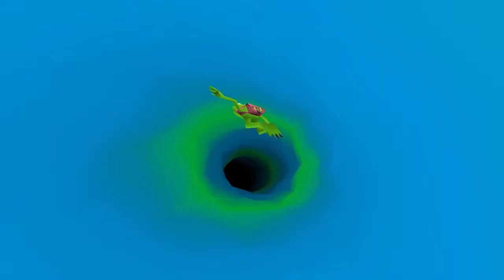Let's Play MUPPET MONSTER ADVENTURE (German / Blind / PS1 / 100 %) | Folge 4 - Poker Faces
Let's Play MUPPET MONSTER ADVENTURE (German / Blind / PS1 / 100 %) | Folge 4 - Poker Faces - Willkommen zu meinem faszinierenden Let's Play von "MUPPET MONSTER ADVENTURE"! Begleite mich auf diesem farbenfrohen Abenteuer durch die Welt der Muppets – und das alles auf Deutsch! Tauche ein in eine einzigartige Mischung aus Humor, Rätseln und Action, während ich das Spiel auf der PlayStation 1 durchspiele und versuche, es zu 100% abzuschließen.

🐸 Gameplay auf Deutsch: Erlebe den Spaß und die Komik der Muppets in meiner Muttersprache, während ich durch die bunten Level dieses einzigartigen Abenteuers navigiere.

🎮 PS1 Nostalgie: Genieße die Nostalgie der PlayStation 1 mit diesem charmanten Spiel. Erlebe die zauberhaften 32-Bit-Grafiken und den einzigartigen Stil der frühen Gaming-Ära.

🌟 100% Completion: Schau zu, wie ich alle Geheimnisse aufdecke, Herausforderungen meistere und das Spiel zu 100% abschließe. Wir werden zusammen die Welt der Muppets erkunden!

🎭 Let's Play Serie: Diese Playlist ist Teil meiner fortlaufenden Let's Play Serie von "MUPPET MONSTER ADVENTURE". Verpasse keine Folge und erlebe die gesamte Reise durch die verrückte Welt der Muppets mit mir!

🤔 Gaming-Interaktion: Deine Kommentare sind erwünscht! Teile deine Lieblingsmomente, erinnere dich an Muppet-Momente und lass uns gemeinsam lachen und spielen.

Bereite dich darauf vor, die liebenswerte Welt der Muppets zu entdecken und gemeinsam mit mir das Abenteuer zu erleben. Danke, dass du dabei bist – drück auf Play und lass uns die Muppets auf PS1 wieder aufleben lassen!